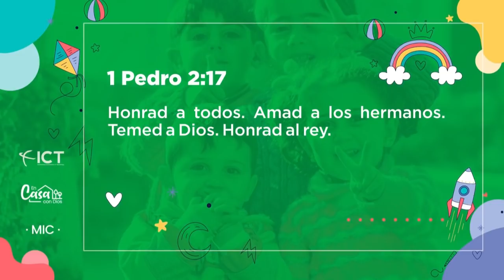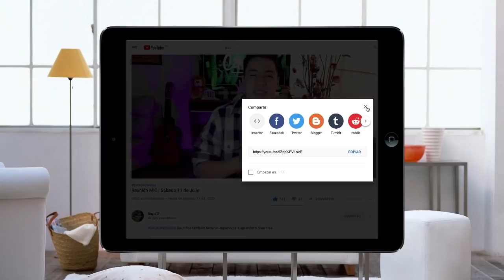Reunión MIC | El arte del respeto | Sábado 03 de Octubre